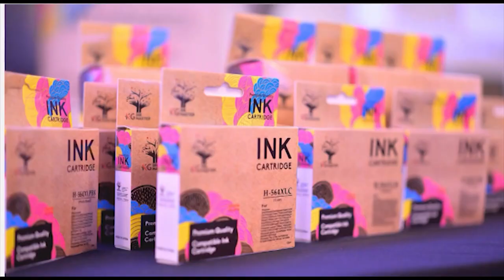Ink and Toner New Zealand